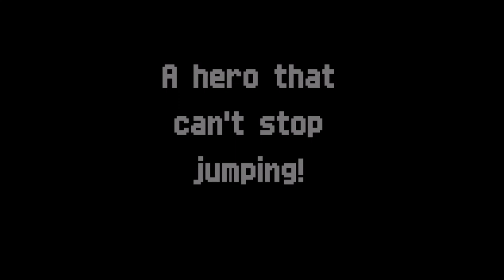Great Ball of Fire - Drink Cash (MrtheNoronha) - Trailer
Havefun!